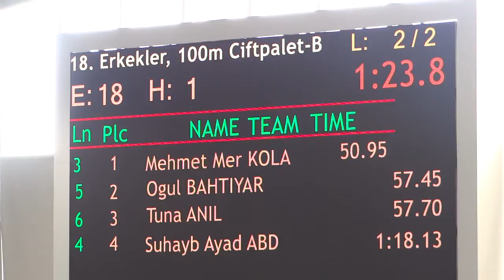2019 SENIOR SAMSUN 100 BF MEN S1